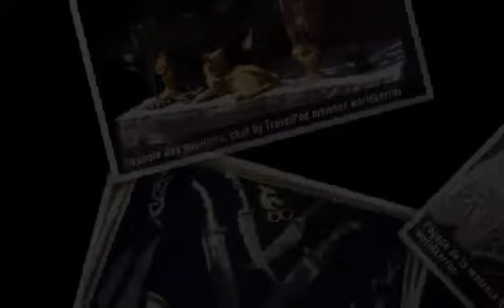"Oasis oriental" Worldkerros's photos around Boukhara, Uzbekistan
Preview of Worldkerros's blog at TravelPod.

Entry from: Boukhara, Uzbekistan
Entry Title: "Oasis oriental"

Entry:

"Boukhara. Une ville oasis au coeur du désert rouge, le Kyzyl Kum. La vie y est née très tôt grâce au fleuve Zéravchan, qui y déverse d'importantes réserves d'eau et à d'intenses travaux d'irrigation. A la différence d'autres villes de la Route de la Soie, Boukhara a su garder un "esprit" oriental. Autour du Liab-i-Khaouz, sous les arcades du quartier juif ou les allées couvertes du bazar des joailliers, on se sent pris dans une ambiance d'un autre monde. Les boutiques peuvent rappeler les souks marocains, les dollars y sont tout aussi prisés et les touristes attendus de pied ferme, mais la qualité de l'architecture, la richesse des décorations, la densité des couleurs... On écoute, on regarde, on oublie le temps. On le remonte, au coeur de cette cité interdite aux infidèles pendant des siècles. C'est le temps des grands voyageurs, celui où Boukhara rayonnante était surnommée la "perle de l'Islam". Avant d'être détruite par les hordes de Gengis Khan, reconstruite, puis à nouveau rasée par Tamerlan. Sans cesse renaissante, Boukhara a perdu au fil des siècles son prestige et son importance commerciale, avant de revenir au devant de la scène lors du "Grand jeu" à la fin du XIXè siècle. Son minaret détruit, ses madrasas en ruines, ses coupoles aux céramiques tombantes : tout a été restauré pour redonner à la ville son éclat d'antan. Une perle au coeur du désert, et l'une des étapes les plus attachantes en Asie Centrale. J'arrive dans les rues de Boukhara à pied, un tôt matin de juillet, sous une chaleur qui garde cloîtrés chez eux la plupart des habitants. Les rues sont désertes. C'est mon huitième jour dans ce pays. J'ai vu pour l'heure les faubourgs de Tachkent, les hôtels pourris d'Ourgentch, les murs hollywoodiens de Khiva, les citadelles du désert, et un port abandonné aux rives d'une mer disparue. Rien ne m'a vraiment préparé à l'univers de Boukhara. Mes premiers pas à Boukhara sont lourds, sous une température de plus de 40°C. Je marche longuement pour rejoindre le centre de la vieille ville depuis l'endroit où m'a déposé le bus à l'aube. Un léger vent fait tourbillonner le sable autour de mes pieds, efface leurs traces au fur et à mesure que j'avance. Et je regarde les teintes rouges du soleil qui se lève sur cette oasis. Irrise les murs fauves, projète l'ombre des minarets en travers de mon chemin, fait briller les dômes éclatants de céramique verte et les façades multicolores des madrasas. Il y a eu une frontière. À un endroit que je ne sais pas, c'est un autre monde qui a ouvert ses portes et s'est offert à moi. Loin des pistes du désert, des mille et une nuits de Khiva, des touristes de Samarkand. Boukhara offre plus que cela. Elle offre un esprit oriental difficile à ressentir ailleurs. De la perle de l'Islam émane une force, un attrait irrésistibles, qui plongent le voyageur dans un autre monde, en d'autres temps. Khiva est une ville musée. Samarkand a vu ses monuments isolés les uns des autres par de grands boulevards soviétiques. Mais à Boukhara subsiste une continuité architecturale que 70 ans de présence soviétique n'ont pu faire disparaître. Le Liab-i-Khaouz. C'est là que tout commence. Autour de ce bassin bordé d'arbres pluricentenaires et de prestigieuses madrasas. On y côtoie les Boukhariotes, assis dans les chaïkhanas, jouant aux dominos ou discutant du temps qui passe. Deux vieux pédalos rouillés flottent à la surface du bassin. Devant la madrasa Nadir Divanbeg trône la statue de Khodja Nasruddin, dont chaque Boukhariote se plaira à vous raconter l' ..."

Photos from this trip:
1. "Ancienne porte ouest"
2. "Artisanat, détail de céramiques 01"
3. "Artisanat, détail de céramiques 02"
4. "Artisanat, détail de céramiques 03"
5. "Artisanat, Tioupés 01"
6. "Artisanat, Tioupés 02"
7. "Avenue Khodja Nurabad"
8. "Combat de coqs au bazar"
9. "Coupole des joailliers, chat"
10. "Coupole des joailliers, couteaux"
11. "Façade de la madrasa Nadir Divanbeg 1"
12. "Façade de la madrasa Nadir Divanbeg 2"
13. "Forteresse del'émir 01"
14. "Forteresse del'émir 02"
15. "Forteresse del'émir 03"
16. "Forteresse del'émir 04"
17. "Forteresse del'émir 05"
18. "Forteresse del'émir 06"
19. "Forteresse del'émir 07"
20. "Forteresse del'émir 08"
21. "Liab i Khaouz"
22. "Madrasa Amir Alim Khan"
23. "Madrasa Mir i Arab 01"
24. "Madrasa Mir i Arab 02"

See